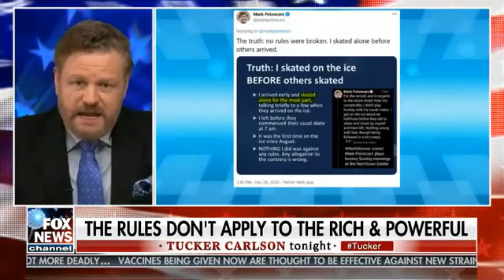Erie County Comptroller Stefan I. Mychajliw on Fox News Tucker Carlson Show, Guest Host Mark Steyn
Tucker Carlson guest host Mark Steyn host Stefan Mychajliw to discuss hypocrisy of County Executive. Videotape does not lie, but politicians do. Kids can’t play hockey. Rinks are shut down for allegedly hosting scrimmages. But the County Executive and his mates can. NYS should let kids play.  December 30th, 2020.